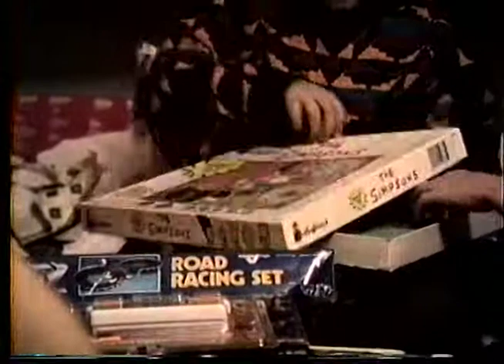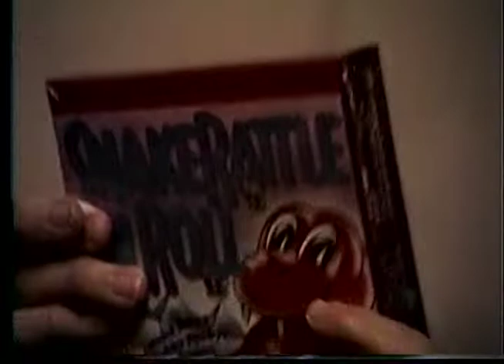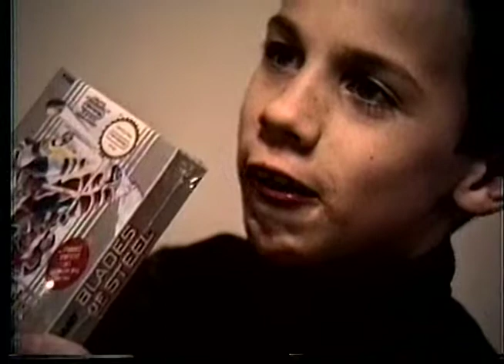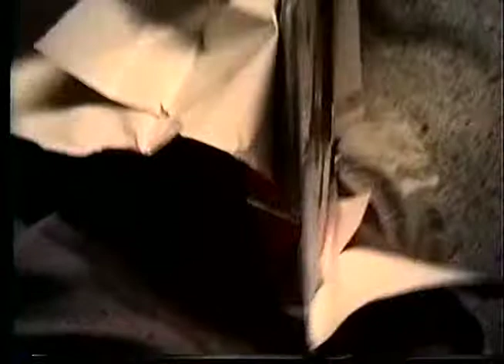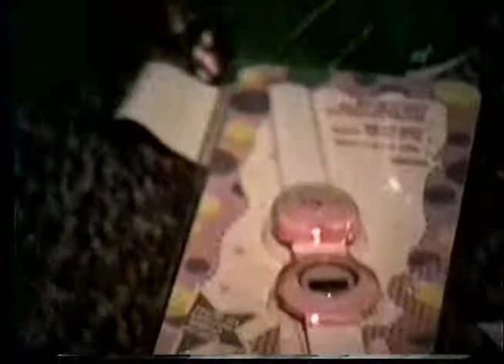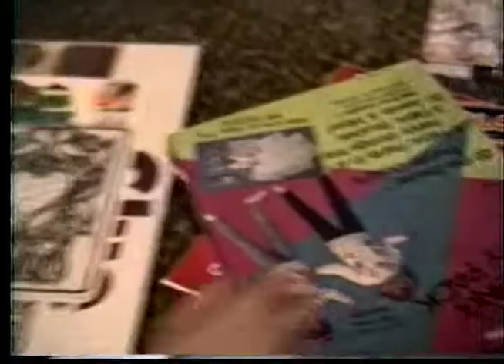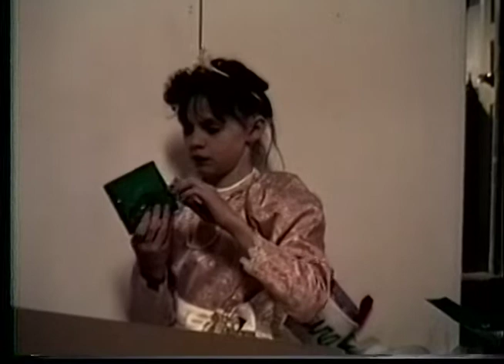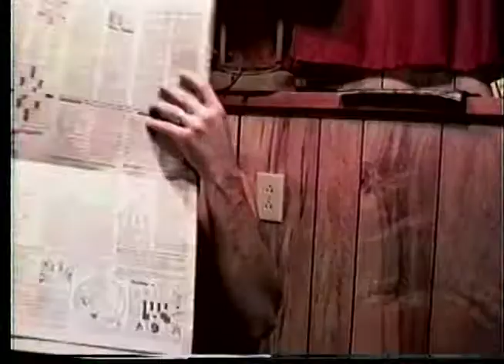Bobbys Birthday , Christmas play, Laura in dress, Christmas and many more